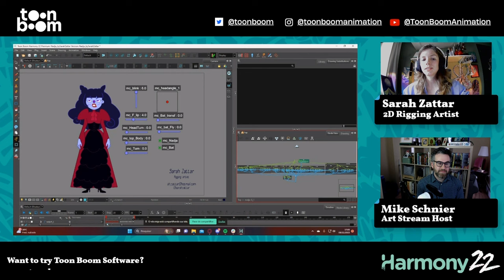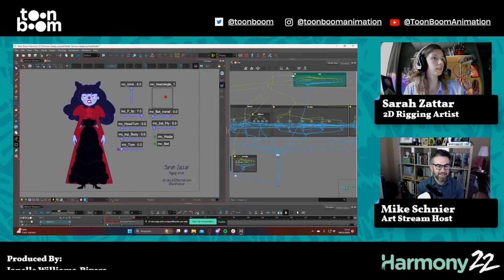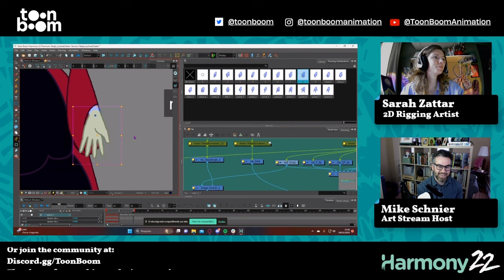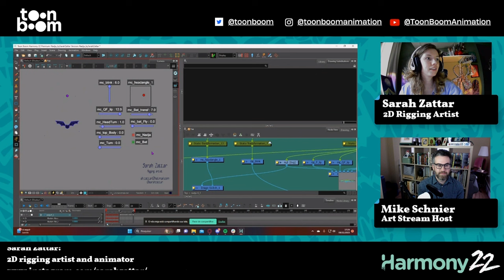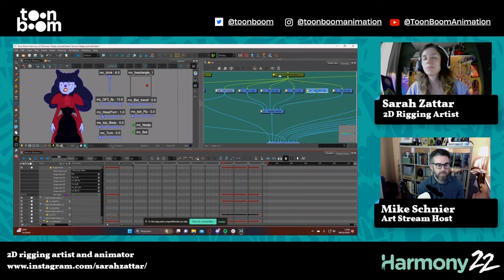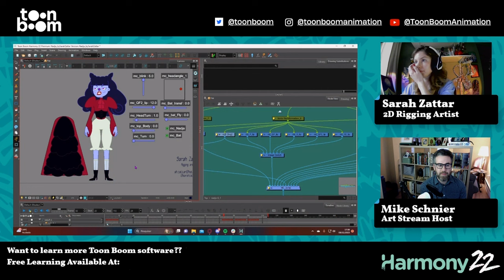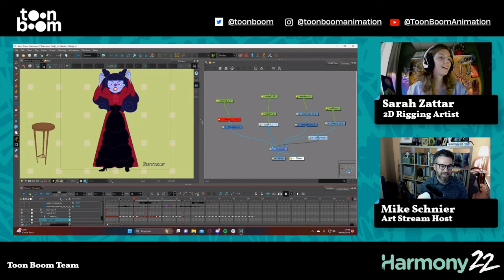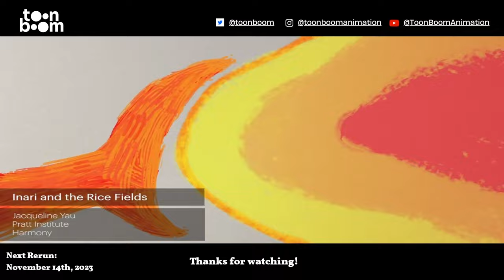Rig Show & Tell: Sarah Zattar's Nadjaa Rig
Sarah Zattar is a 2D rigging artist and animator with experience at studios such as Sphere Animation, Yowza, and M2 Animation. In her personal time, Sarah built a fan character rig inspired by the character Nadja from FX’s What We Do in the Shadows, which is now available to download on Gumroad. We invited Sarah to discuss her rig and career as a rigging artist.

🦇 Interested in trying Sarah Zattar's rig? You can download Nadja on Gumroad